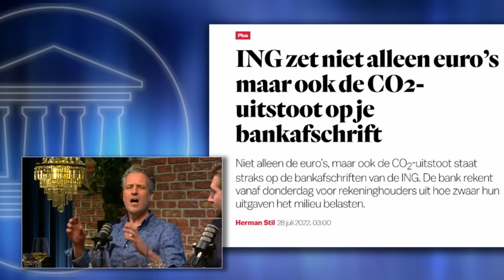Forum Inside #55: Big Tech versus het Briefgeheim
Client side scanning en surveillance. Forum Inside staat vanavond in het teken van privacy! Erik van der Horst en Frederik Jansen zijn te gast bij Ralf Dekker & Thierry Baudet en lichten toe hoe je je data het best kunt beschermen.

Wanneer je besluit een BigTech-vrije telefoon, computer of tablet aan te schaffen, vul dan tijdens het afrekenen de kortingscode FVD in. Je betaalt dan geen verzendkosten.

00:00 Introductie
01:44 Ralfs wijnmoment
05:21 Kijkersvraag 1
07:54 Kijkersvraag 2
13:37 Client Side Scanning
30:42 Erik & Goodye Bigtech